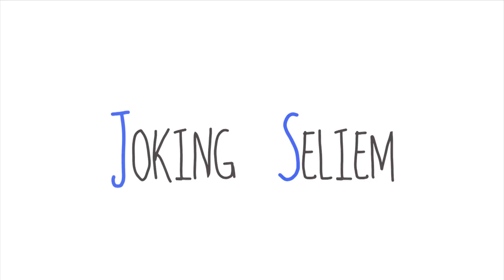Messer schmieden in Laos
Ja ich melde mich auch mal wieder zurück! Ich habe in Luang Prabang, Laos ein Kochmesser bei einem echten Schmied gemacht!